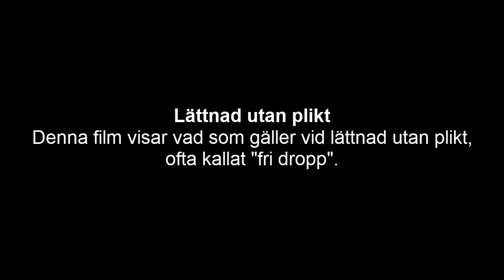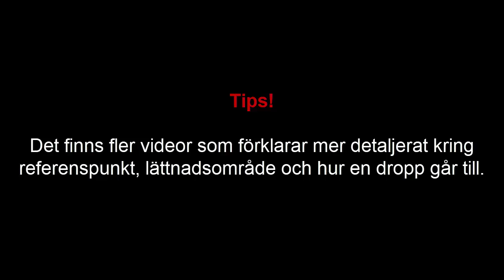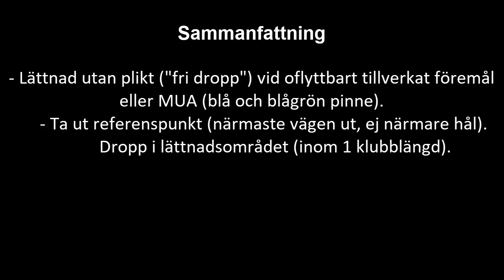Så droppar du din boll!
Ny regeländring utifrån golfens uppdaterade regelverk från 2019. För mer info besök